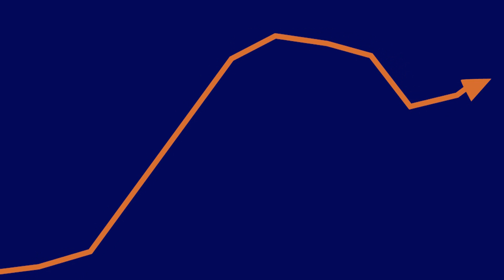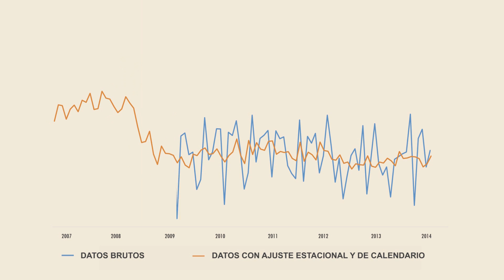Ajuste estacional y efecto calendario - INE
Fenómenos como las rebajas, los días festivos, vacaciones… hay que tenerlos en cuenta a la hora de ofrecer un dato estadístico. El INE, en este video, nos explica que se entiende por Ajuste estacional y efecto calendario.